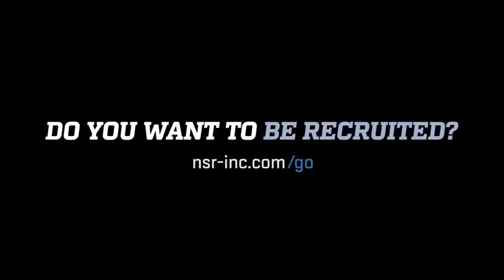2021 Rhp Jenna Gibson (Tulsa Elite invite showcase june 5-9, 2019)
🥎🎥National Scouting Report: Softball’s 2021 Rhp Jenna Gibson DoinWork at the Tulsa Elite Invite this week❗️